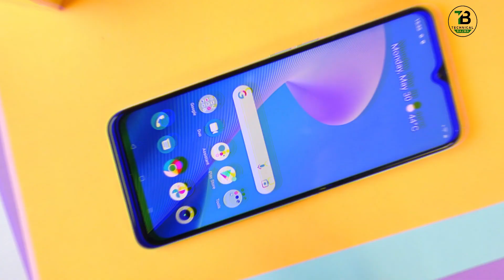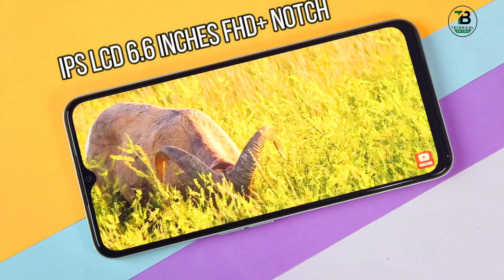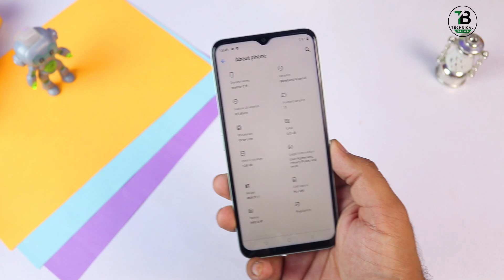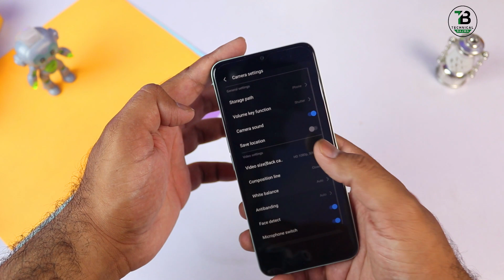Realme C35 Unboxing + Camera Test 🔥Quick Review | Realme C35 Price in pakistan | Should You Buy ??